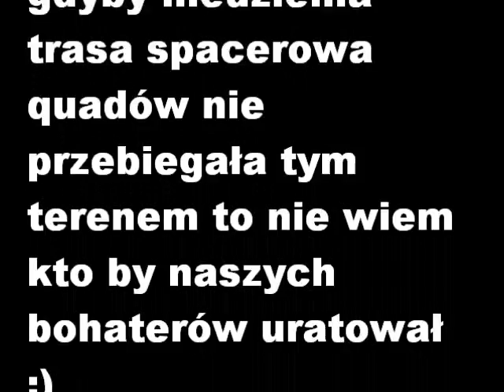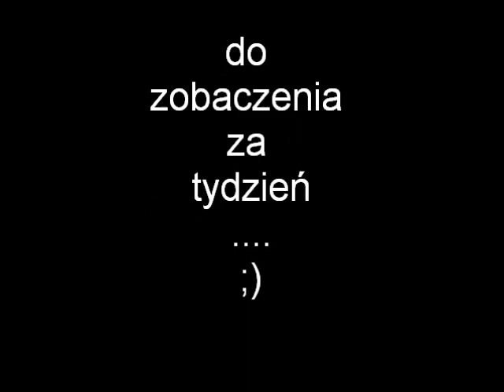Enduro Krzeszowice BAGNO BŁOTO KXF450 utopiony